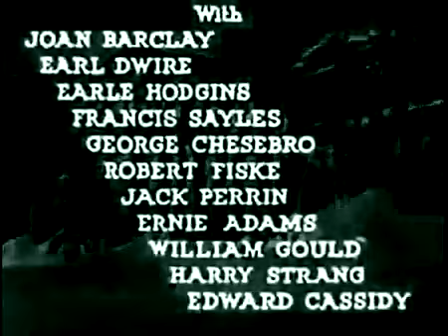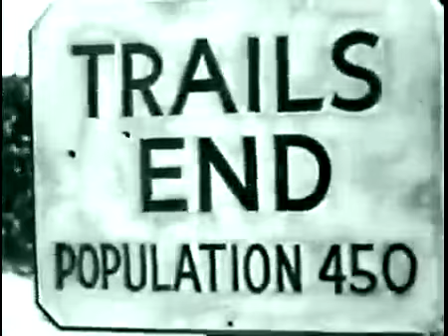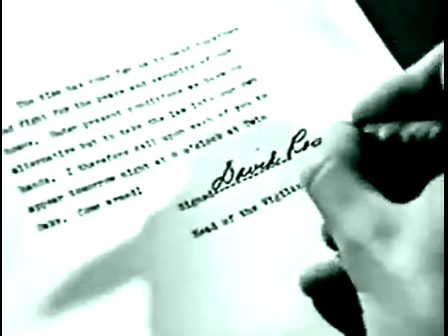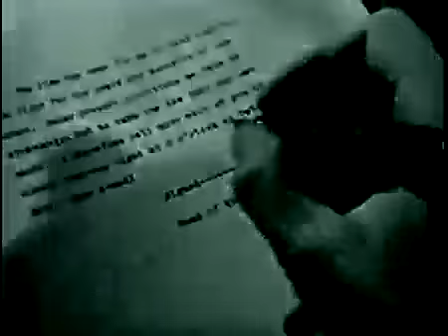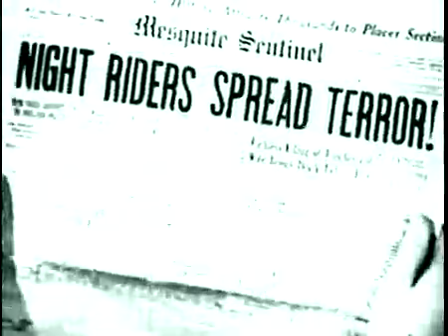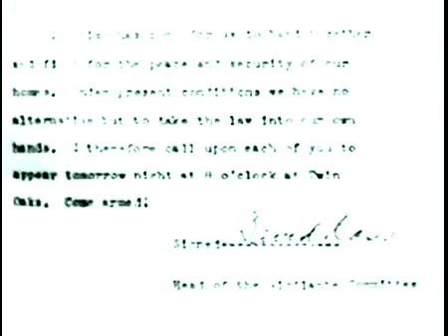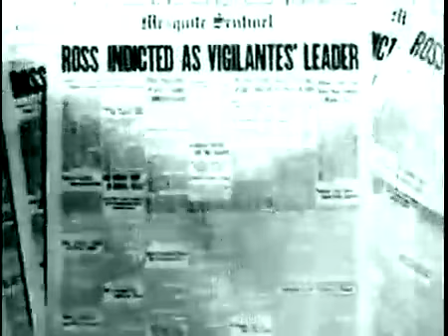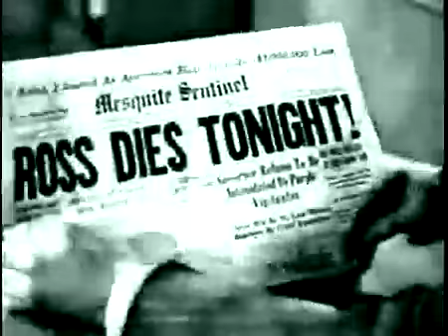The Best Old Movies The Three Mesquiteers ~ The Purple Vigilantes